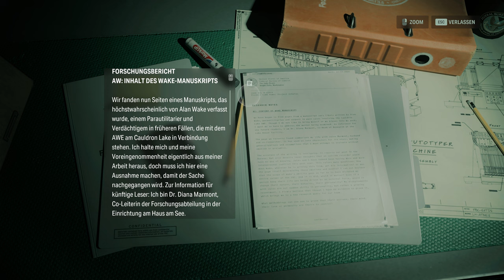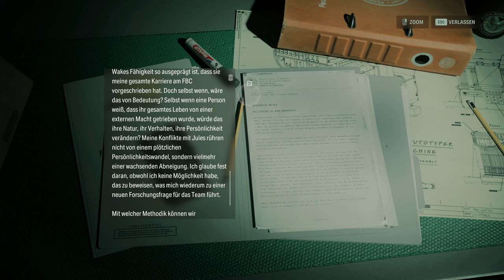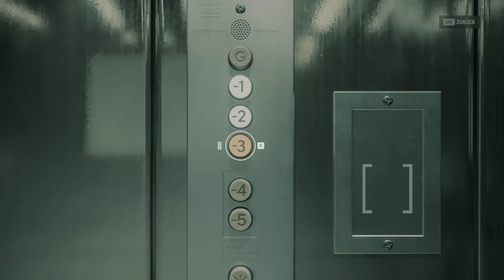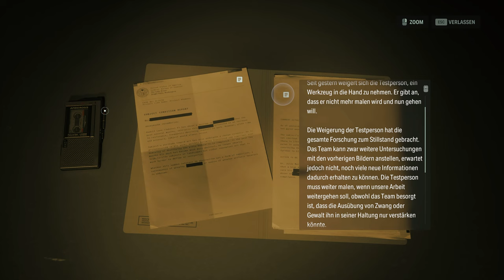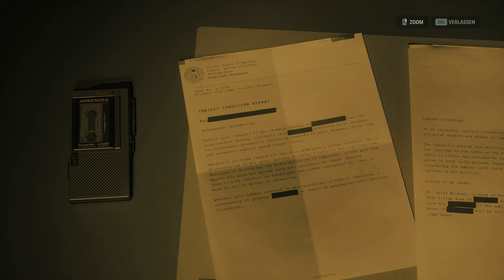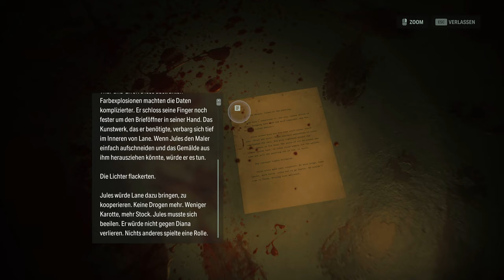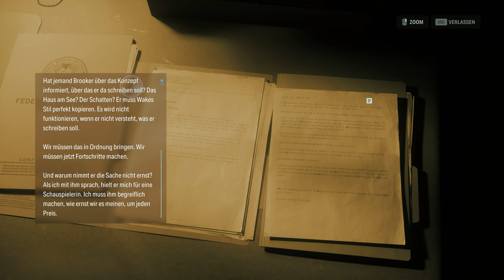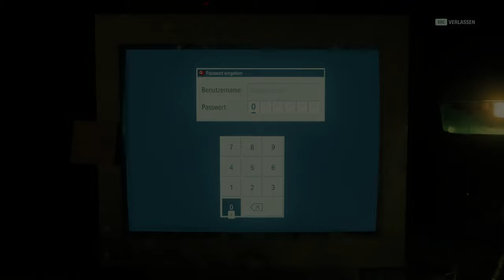Grausame Kunst 🔦 50 • Alan Wake II | The Lake House DLC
"The Lake House DLC" bringt uns zurück zum Cauldron Lake, zu einer Einrichtung, die vom Federal Bureau of Control (FBC) betrieben wird. Wir spielen die FBC-Agentin Kiran Estevez, dessen routinemäßige Untersuchung der Aktivitäten von Dr. Jules Mormont und Dr. Diana Mormont eine finstere Wendung nimmt.

INFOS

► Erscheinungsjahr: 2023 | 2024 (DLC)
► Plattformen: PS5 | Xbox Series X/S | PC (Epic Games Store)
► Genre: Horror
► Entwickler: Remedy Entertainment
► Publisher: Epic Games

SOCIAL